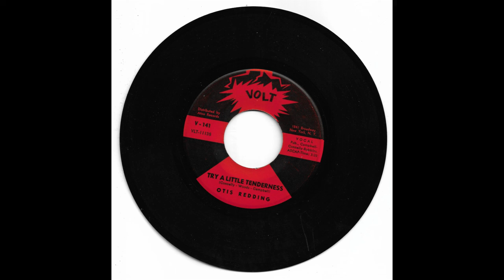OTIS REDDING - TRY A LITTLE TENDERNESS - VOLT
The great Otis Redding with "Try A Little Tenderness" USA release on the Volt Label.